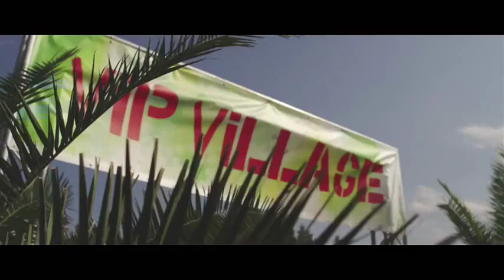KONSTANTINOS DILZAS PETRA & EFHI IBIZA CLUB REMIX by DJ CODEBREAKER OFFICIAL VIDEO CLIP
KONSTANTINOS DILZAS
"PETRA& EFHI" (IBIZA CLUB MIX)
REMIX BY DJ CODEBREAKER
REMIXED AT IBIZA

MUSIC / LYRICS: DIMITRIS KIKLIS
PIANO: DIMITRIS KIKLIS
ACCORDION: JIM PAPADAMIS
BACKING VOCALS: SOFIA ARVANITI
RECORDED AT : POLYPHONIKI STUDIOS ATHENS
SOUND ENGINEER: PETROS PETROPOULOS

ORIGINAL VERSION AND SUMMER VERSION AVAILABLE AT iTunes AND AT ALL DIGITAL MUSIC STORES AS MP3 AND AVAILABLE EXCLUSIVELY AT AMAZON USA AND AMAZON JAPAN AS CD SINGLES